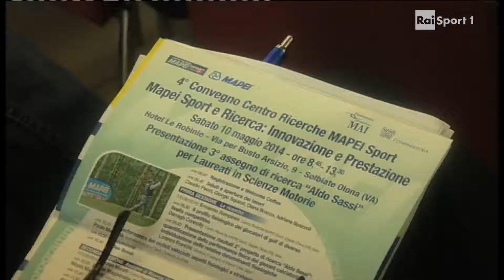Money Goal - sAssuolo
Money Goal - Attraverso le parole del patron del Sassuolo e numero uno di Confindustria, Giorgio Squinzi, un'analisi del calcio italiano all'indomani della permanenza in serie A della formazione neroverde